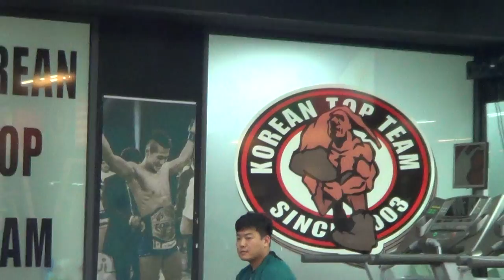Korean Top Team KTT Grappling Seoul Korea